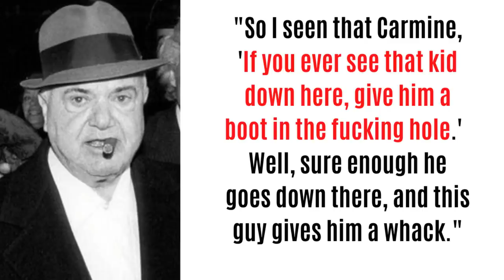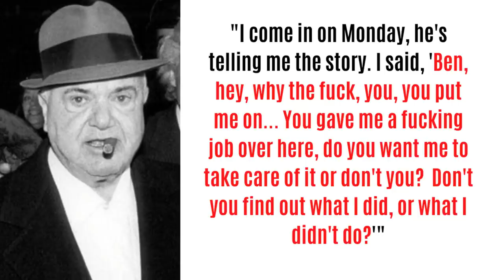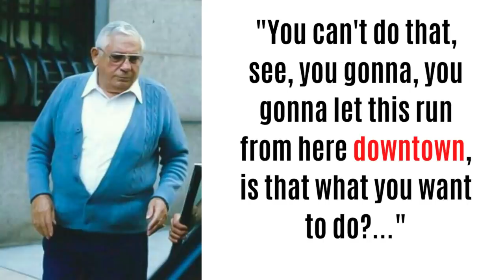FAT TONY SALERNO RECORDED COMPLAINING ABOUT HIS ROLE WITHIN THE GENOVESE FAMILY TO TONY CORALLO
Genovese Crime Family mobster, Anthony 'Fat Tony' Salerno had a criminal career dating back to the days of Charlie 'Lucky' Luciano and Vito Genovese - he was a loyal mobster who served under several mob bosses and famously acted as Front Boss to Vincent Chin Gigante.

This American Mafia documentary discusses an FBI recording of a conversation between Fat Tony and Lucchese Family Boss Anthony 'Tony Ducks' Corallo, where Tony appears to be complaining about his role as Front Boss.

This Cosa Nostra story includes gangsters such as Frank 'Funzi' Tieri, Tommy Ryan Eboli and Philip 'Benny Squint' Lombardo.